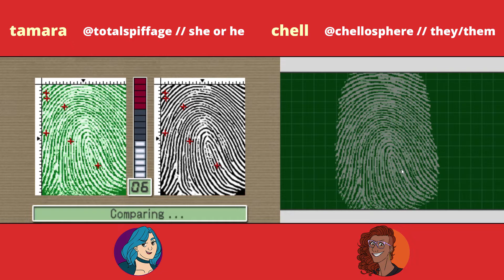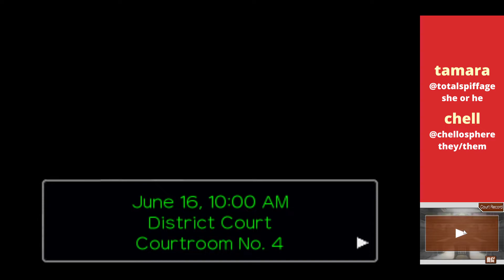Ace Attorney: Apollo Justice (feat chell!) | Ep 10: Let's Go Mets!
Uploads Tues/Thurs/Sun